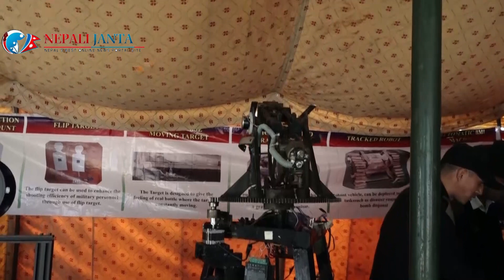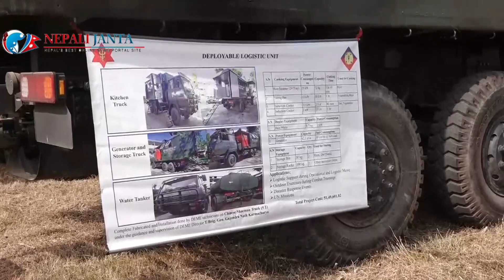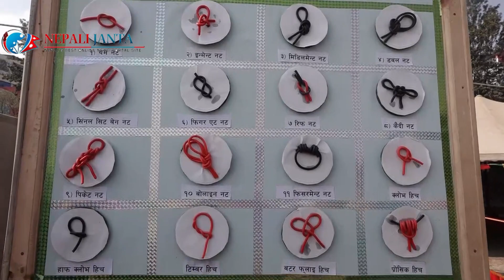नेपाली सेनाले फोटो तथा युनिट विशेष प्रदर्शन